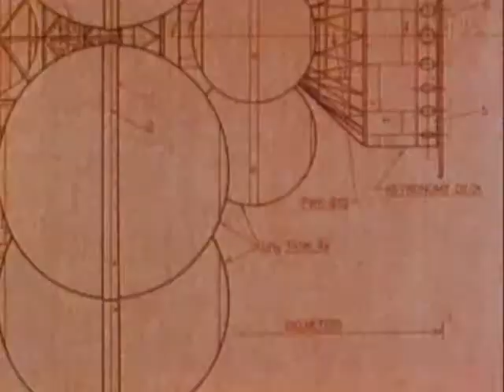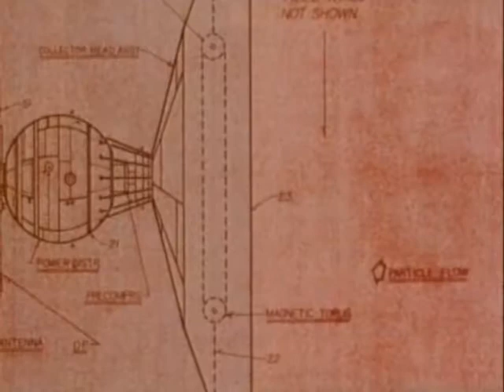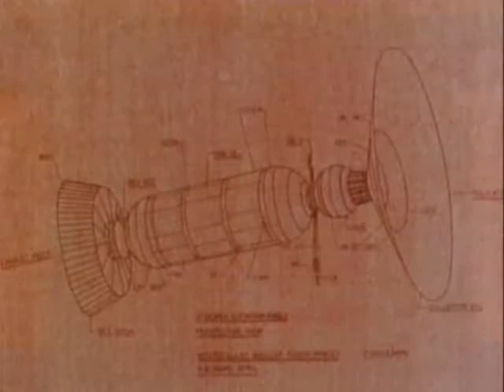4/6 - Carl Sagan's Cosmos - Travels In Space and Time 1980 Part 4 (Eighth Episode of Thirteen)